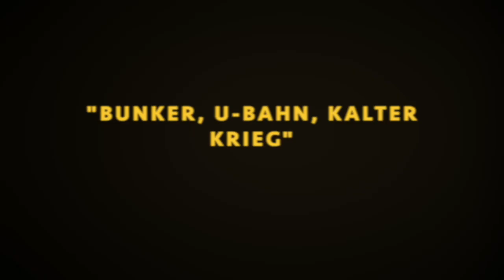Berliner Unterwelten e.V. | Teaser Virtuelle Tour 3 Bunker, U-Bahn, Kalter Krieg, LIVE via »Zoom«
Virtuelle Tour mit 360°-Aufnahmen, live begleitet über »Zoom«

In einer »Zoom«-Konferenz führen unsere Guides live durch sogenannte »Atomschutzbunker«. Mit Hilfe von 360°-Aufnahmen und historischem Bildmaterial erläutert er den Aufbau und die Geschichte zweier Zivilschutzanlagen und steht zusätzlich für Fragen der Teilnehmer*innen bereit.

Die virtuelle Tour veranschaulicht die Spuren des Kalten Krieges und den Ost-West-Konflikt im Untergrund. In Vorbereitung auf einen möglichen atomaren Konflikt wurden im Westteil Berlins Bunkeranlagen für den Zivilschutz reaktiviert und auch neue Schutzanlagen errichtet. Teilweise als »Mehrzweckanlagen« bezeichnet, benutzen wir diese heute als Parkgaragen, U-Bahnhöfe oder Lagerräume. Zuerst befinden wir uns in der Zivilschutzanlage Blochplatz, einen 1981 bis 1983 reaktivierten Schutzbau aus der Zeit des Zweiten Weltkrieges. Danach zeigen wir die Funktionsweise eines »modernen Atomschutzbunkers« im U-Bahnhof Pankstraße von 1977.

Konditionen

Virtuelle Tour per »Zoom«
Preis: 9,50 Euro
Dauer: ca. 55 min
Termine: jeden zweiten Mittwoch 19 Uhr
auch als Gruppentour buchbar über das Kontaktformular.
Technische Voraussetzungen

internetfähiges Endgerät (PC, Laptop, Tablet, Smartphone) mit Kamera und Mikrofon
stabile Internetverbindung
kompatiblen Browser (Chrome, Firefox, Opera, Edge) oder
die Installation der »Zoom«-Anwendung (ein Account ist nicht nötig)